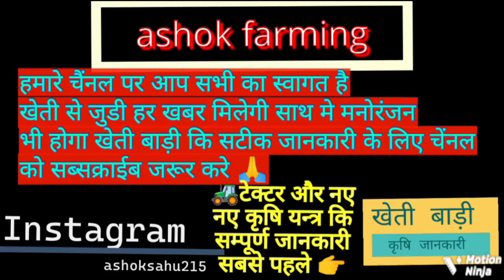सरसों की अधिक पैदावार के लिए खेतो कि गहरी जुताई करे?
सरसों की अधिक पैदावार के लिए खेतो कि गहरी जुताई करे?सरसो कि बुवाई के लिए खेतो कि जुताई,
सरसो कि बुवाई के लिए खेतो कि जुताई aarti,
सरसो कि बुवाई के लिए खेतो कि जुताई aloud,
सरसों की बुवाई के लिए खेत की जुताई bookmarks,
सरसों की बुवाई के लिए खेत की जुताई cm,
सरसो कि बुवाई के लिए खेतो कि जुताई cheet,
सरसों की बुवाई के लिए खेत की जुताई dm,
सरसो कि बुवाई के लिए खेतो कि जुताई department,
सरसो कि बुवाई के लिए खेतो कि जुताई dop,
सरसो कि बुवाई के लिए खेतो कि जुताई degrees,
सरसों की बुवाई के लिए खेत की जुताई end,
सरसों की बुवाई के लिए खेत की जुताई explain why,
सरसों की बुवाई के लिए खेत की जुताई failed,
सरसों की बुवाई के लिए खेत की जुताई for 0≤t≤3,
सरसों की बुवाई के लिए खेत की जुताई g,
सरसो कि बुवाई के लिए खेतो कि जुताई gyalis,
सरसो कि बुवाई के लिए खेतो कि जुताई guetta,
सरसों की बुवाई के लिए खेत की जुताई hydrogen,
सरसो कि बुवाई के लिए खेतो कि जुताई horizons,
सरसो कि बुवाई के लिए खेतो कि जुताई heir,
सरसों की बुवाई के लिए खेत की जुताई ingilizce,
सरसो कि बुवाई के लिए खेतो कि जुताई independient,
सरसो कि बुवाई के लिए खेतो कि जुताई ide,
सरसो कि बुवाई के लिए खेतो कि जुताई independance,
सरसो कि बुवाई के लिए खेतो कि जुताई injuries,
सरसो कि बुवाई के लिए खेतो कि जुताई jdot,
सरसों की बुवाई के लिए खेत की जुताई k,
सरसों की बुवाई के लिए खेत की जुताई k n,
सरसों की बुवाई के लिए खेत की जुताई k narodeninám,
सरसो कि बुवाई के लिए खेतो कि जुताई klan,
सरसों की बुवाई के लिए खेत की जुताई l,
सरसों की बुवाई के लिए खेत की जुताई lyrics,
सरसो कि बुवाई के लिए खेतो कि जुताई literature,
सरसो कि बुवाई के लिए खेतो कि जुताई layout,
सरसो कि बुवाई के लिए खेतो कि जुताई leppard,
सरसों की बुवाई के लिए खेत की जुताई meaning,
सरसो कि बुवाई के लिए खेतो कि जुताई mohabbat,
सरसो कि बुवाई के लिए खेतो कि जुताई mongeau,
सरसो कि बुवाई के लिए खेतो कि जुताई nepal,
सरसो कि बुवाई के लिए खेतो कि जुताई neighbourhood,
सरसो कि बुवाई के लिए खेतो कि जुताई notification,
सरसों की बुवाई के लिए खेत की जुताई of these,
सरसो कि बुवाई के लिए खेतो कि जुताई ozark,
सरसो कि बुवाई के लिए खेतो कि जुताई olatunji,
सरसो कि बुवाई के लिए खेतो कि जुताई owned,
सरसो कि बुवाई के लिए खेतो कि जुताई oled,
सरसों की बुवाई के लिए खेत की जुताई pdf,
सरसो कि बुवाई के लिए खेतो कि जुताई punjab,
सरसो कि बुवाई के लिए खेतो कि जुताई poirot,
सरसो कि बुवाई के लिए खेतो कि जुताई question answer,
सरसो कि बुवाई के लिए खेतो कि जुताई question,
सरसो कि बुवाई के लिए खेतो कि जुताई quests,
सरसो कि बुवाई के लिए खेतो कि जुताई ringtone,
सरसो कि बुवाई के लिए खेतो कि जुताई rally,
सरसो कि बुवाई के लिए खेतो कि जुताई ricch,
सरसो कि बुवाई के लिए खेतो कि जुताई status,
सरसो कि बुवाई के लिए खेतो कि जुताई scorey,
सरसों की बुवाई के लिए खेत की जुताई tax,
सरसों की बुवाई के लिए खेत की जुताई times,
सरसो कि बुवाई के लिए खेतो कि जुताई twerkulator,
सरसों की बुवाई के लिए खेत की जुताई us,
सरसो कि बुवाई के लिए खेतो कि जुताई unemployment,
सरसो कि बुवाई के लिए खेतो कि जुताई uchis,
सरसो कि बुवाई के लिए खेतो कि जुताई uswnt,
सरसो कि बुवाई के लिए खेतो कि जुताई violence,
सरसो कि बुवाई के लिए खेतो कि जुताई vort,
सरसो कि बुवाई के लिए खेतो कि जुताई vicki,
सरसों की बुवाई के लिए खेत की जुताई webex,
सरसो कि बुवाई के लिए खेतो कि जुताई wisc,
सरसो कि बुवाई के लिए खेतो कि जुताई wkuk,
सरसो कि बुवाई के लिए खेतो कि जुताई waukesha,
सरसो कि बुवाई के लिए खेतो कि जुताई xavi,
सरसों की बुवाई के लिए खेत की जुताई y z),
सरसों की बुवाई के लिए खेत की जुताई y yo,
सरसो कि बुवाई के लिए खेतो कि जुताई yachty,
सरसो कि बुवाई के लिए खेतो कि जुताई zuzie,
सरसो कि बुवाई के लिए खेतो कि जुताई zeppelin,
सरसो कि बुवाई के लिए खेतो कि जुताई zealand,
सरसों की बुवाई के लिए खेत की जुताई 0,
सरसों की बुवाई के लिए खेत की जुताई 1,
सरसों की बुवाई के लिए खेत की जुताई 2018,
सरसों की बुवाई के लिए खेत की जुताई 2f,
सरसों की बुवाई के लिए खेत की जुताई 20,
सरसों की बुवाई के लिए खेत की जुताई 3,
सरसों की बुवाई के लिए खेत की जुताई 4,
सरसो कि बुवाई के लिए खेतो कि जुताई 50,
सरसो कि बुवाई के लिए खेतो कि जुताई 90
नमस्कार सभी भाइयो को
मेरा नाम है अशोक साहू ओर आप सभी का मेरे
यूट्यूब ashok farmingचैनल पर स्वागत है दोस्तो हमारे इस चेंनल
पर कृषि खेती  सम्बंधित जानकारी ओर दैनिक व्लोग
टेक्टर खेती के नए साधनों की सटीक जानकारी मिलेगी